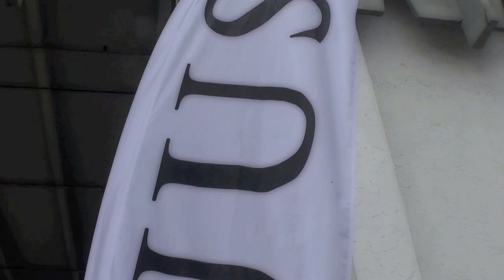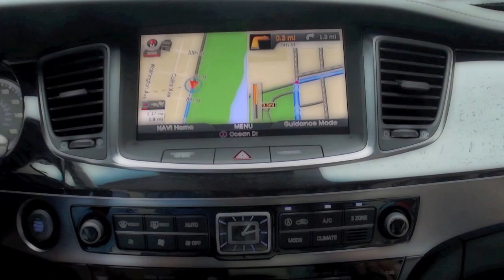2014 Hyundai Equus drive under the rain in Miami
2014 Hyundai Equus drive under the rain in Miami